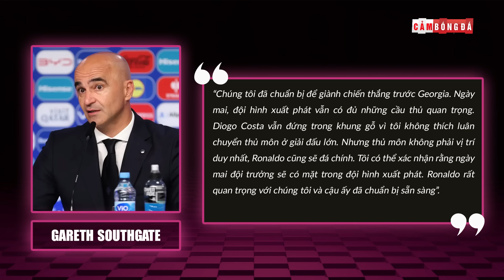BẢN TIN 26/6 | ĐT ANH “RU NGỦ” NHM; PHÁP RƠI VÀO NHÁNH ĐẤU TỬ THẦN; RONALDO TIẾP TỤC ĐÁ CHÍNH